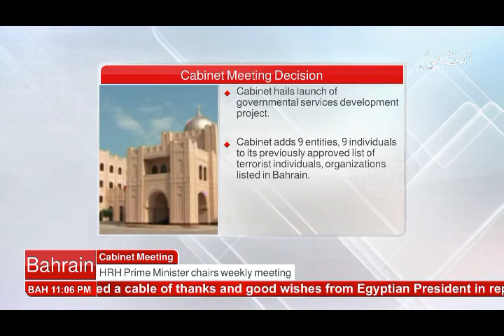البحرين : Bahrain English News Bulletins 31-07-2017